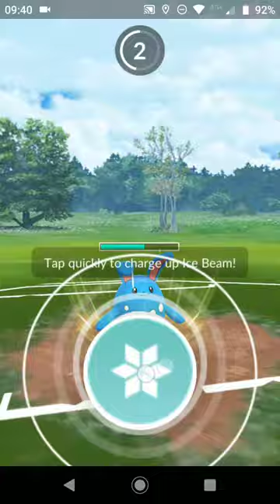vib vs Allma68 - Great